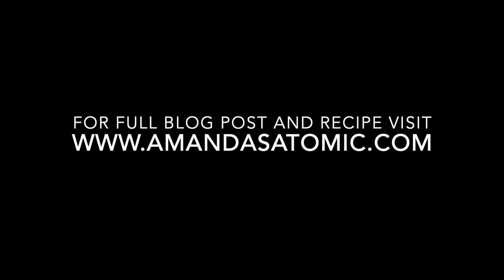Candied Sweet Potatoes